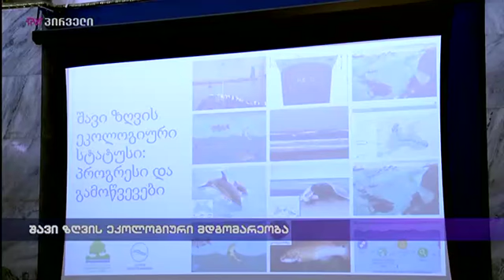შავი ზღვის ეკოლოგიური მდგომარეობა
როგორია შავი ზღვის ეკოლოგიური მდგომარეობა? პროექტ „შავი ზღვის გარემოს მონიტორინგის გაუმჯობესების’’ ფარგლებში საქართველოს, უკრაინის, და ევროკავშირის ქვეყნების წამყვანი ექსპერტები შავი ზღვის ერთობლივ კვლევებს ახორციელებენ. პირველი კვლევა 2016 წელს ჩატარდა, რომლის შედეგადაც 12 სამეცნიერო ფაქტი გამოვლინდა. სინჯების დიდი ნაწილი გარემოს ეროვნული სააგენტოს ლაბორატორიაში დამუშავდა. შავი ზღვის ეკოლოგიური მდგომარეობის შესახებ ინფორმაცია გარემოს ეროვნული სააგენტოს უფროსმა პარლამენტის გარემოსდაცვისა და ბუნებრივი რესურსების დაცვის და ევოპასთან ინტეგრირების კომიტეტის წევრებს გააცნო.